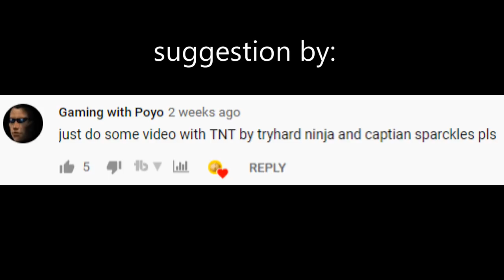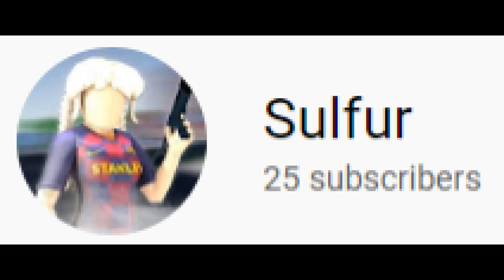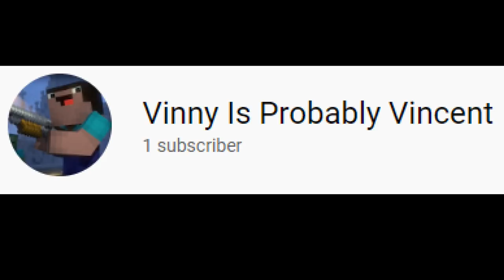TNT but every word is a YouTube channel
i came to dig dig dig dig

TNT by CaptainSparklez and TryHardNinja (no, not the block) but every word is a channel on YouTube. This is basically me giving free shoutouts to people even though 75% of the channels I used have more subs than me. I know this won't get popular because no one asked for this vid but it took way too long to make and this video might not get monetized so make sure to like this video to support me :)

Because I got 100 likes on my video BEFORE my last video which was Fallen Kingdom but every word is a youtube channel, I will be making this a series just like the every line is a Minecraft item series where i will do songs but every word is a youtube channel. This meme takes WAY MORE WORK to do than the minecraft item one so plsplsplspslsp liek and subscrib

tnt but every word is a channel
captainsparklez - tnt but every word is a youtube channel
captainsparklez and tryhardninja - tnt but every word is a youtube channel
wait i already said that, whoops

why do you want the lyrics lol:
[Verse 1: TryHardNinja]
I'll build a city, oh so big, big, big, big
Just wait a sec, gotta kill this pig, pig, pig, pig
Cook me some bacon, take a swig, swig, swig, swig, yeah, yeah
There must be something I can craft
To ease the burden of this task, yeah

[Chorus: TryHardNinja]
I shoot my arrows in the air sometimes
Sayin' "Ay-oh, creepers KO'd"
Loot his remains and now his sulfur's mine
Sayin' "Ay-oh, not today, no"

[Post-Chorus: TryHardNinja]
And then I'll go to work under the birch tree
And I'll make myself tons of TNT
And I'll use these blocks to build a big city
And I'll mine it all using TNT

[Verse 2: TryHardNinja]
I came to blow, blow, blow, blow
Up everything you've ever known, known, known, known
Expel you out of house and home, home, home, home
Biome to biome you shall roam, roam, roam, roam, yeah, yeah
'Cause I'm a creeper, I will rob
All of your items, that's my job, yeah

[Chorus: TryHardNinja]
Teabag his ghost and now his sulfur's mine
Sayin' "Ay-oh, MLG pro"

[Post-Chorus: TryHardNinja]
And then I'll head back home
Where I'll smile with glee
Now that I can make
Tons of TNT
'Cause I rule my world
Made it three by three
I'ma blow stuff up
With my TNT

[Bridge: TryHardNinja]
I'm gonna blow it all up
Every mountain, every valley
Ruler of the world, yup
All of the animals will fear me
'Cause TNT is awesome
And TNT is just really cool
It's just really cool
I'm gonna shoot my arrows in the air, arrows in the air
Shoot your arrows in the air

[Post-Chorus: TryHardNinja]
Tons of TNT
With my TNT

INFREQUENTLY asked questions
Sub for sub? NO
How did you get your name? (no I'm not -2.34 years old)
How old are you? I'M NOT TELLING YOU!111 haHA xD
Upload schedule? Once a week, usually on weekends